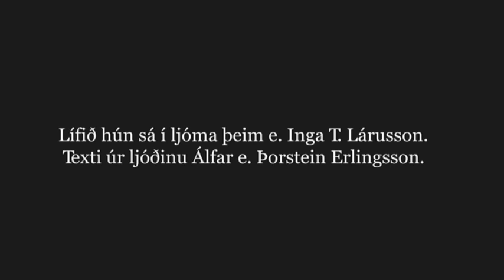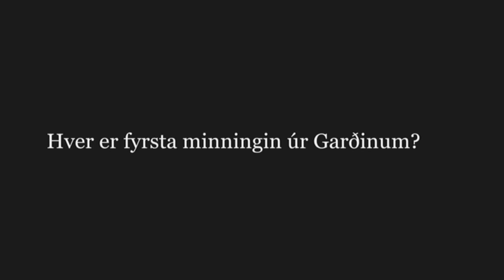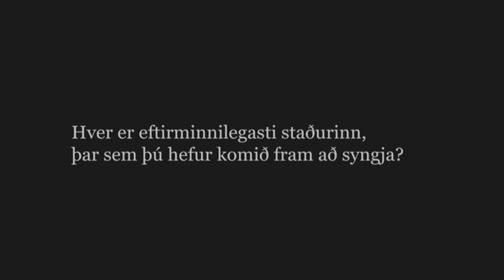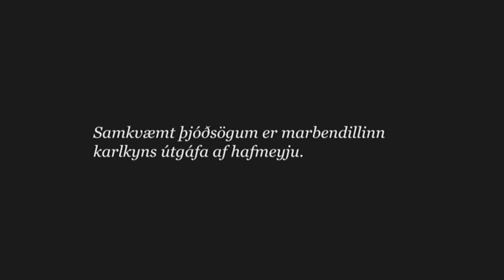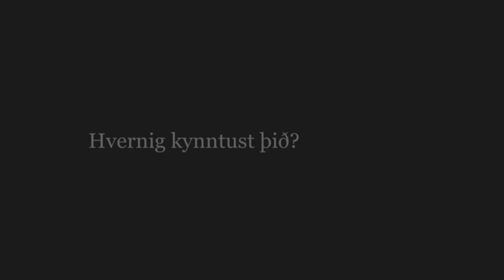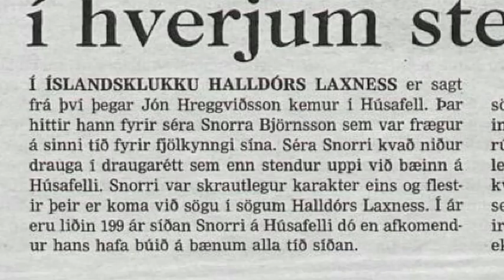Viðtal við söngkonuna Önnu á Borg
Anna Halldórsdóttir er ung og efnileg söngkona, ættuð frá Borg í Garði. Anna hefur búið í Rússlandi mest alla ævi með foreldrum sínum, þar sem faðir hennar Halldór Þorsteinsson starfaði við gæðaeftirlit á fiski, fyrst 1993 til 1996, þá á Kamchatka til sjós á togara við gæðaeftirlit í vinnslu Alaska ufsa. 1998 kom hann aftur til landsins, þá til Perm við reykingu og marineringu fisks fram til 2000, en fluttist þá til Murmansk.  Árin þar á milli var hann í Afríku við vinnslu nílarkarfa. Anna á eitt ár eftir í söngskóla, aðalverkefnið er einsöngur, þar fyrir utan nótnalestur, tónfræði, píanó, kór og kvartett.

Þau feðginin Anna og Halldór koma reglulega til Íslands í heimsókn. Náttúran, ættingjarnir, Garðmenn í heild og nálægð við sjóinn draga þau hingað.  Það er einnig mikill léttir segja þau að koma á fámennan stað og að hafa pláss í kringum sig í staðinn fyrir blokkar- og borgarlíf.

Anna er mikill Íslendingur í sér og stolt af sínum löndum.  Hún ber nafn ömmu sinnar Önnu Sumarliðadóttur og býr á Borg, húsinu þar sem faðir hennar ólst upp þegar hún er á Íslandi.
Afi og amma Önnu voru Þorsteinn Halldórson fiskverkandi frá Vörum og Anna Sumarliðadóttir frá Meiðastöðum.

Anna hefur mikinn áhuga á tungumálum og talar mjög góða Íslensku. Hún var nemandi við Gerðaskóla um tíma í 1. bekk og svo allan veturinn í 6. bekk og stundaði söngnám við Tónlistarskólann í Garði þann vetur, auk þess sem hún var í stúlknakór í Langholtskirkju og söng þá einsöng með kórnum inn á geisladisk.